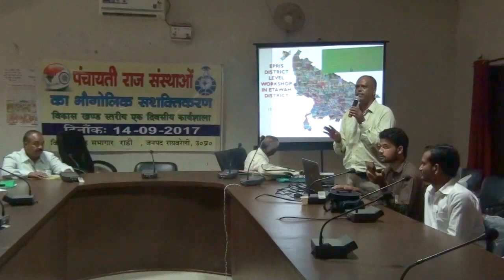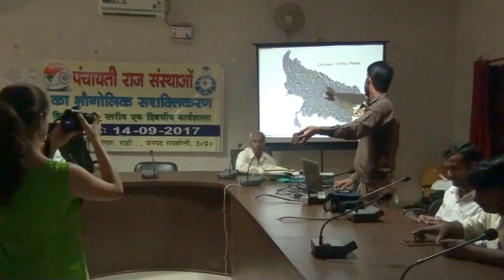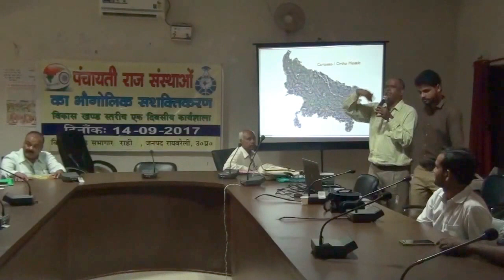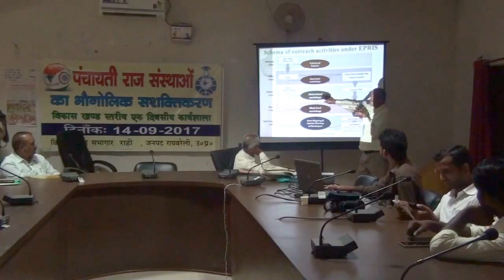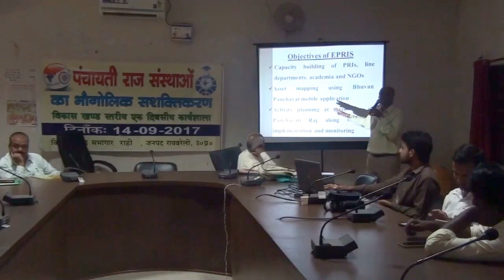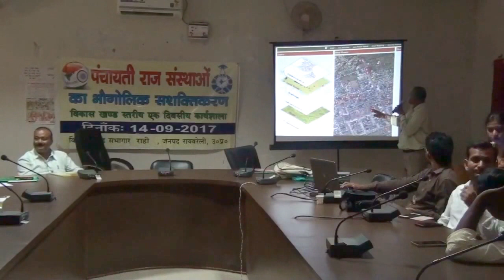EPRIS workshop at Rahi Block Raebareli